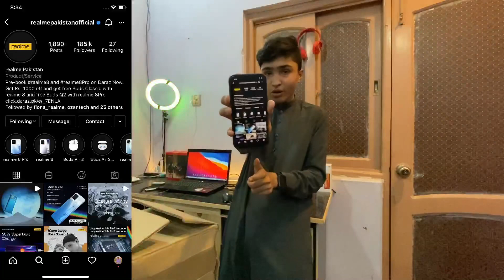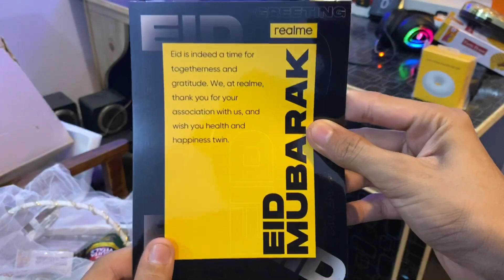Realme Sent Me This Eid Gift 🎁🎁🎁🎁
Thank You So Much Realme Pakistan For This Amazing Eid Gift 🎁🎁🎁🎁 @realmePakistan

Follow Now This Accounts

@Mir. Consultant

Contact Now My Views My WhatsApp Number